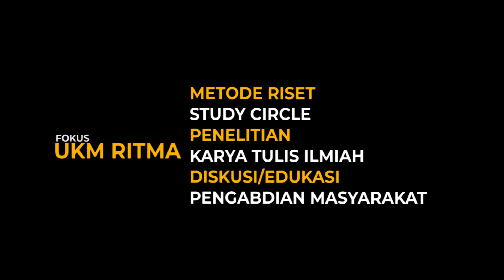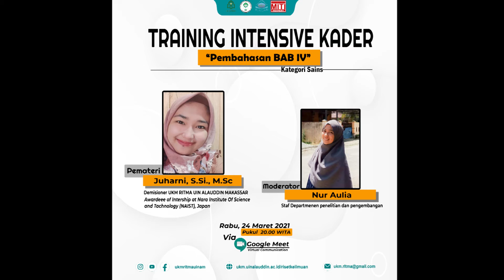Pengenalan Kegiatan dan Prestasi UKM RITMA - Intip Yukk Ritmates !!!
Berikut merupakan video tengtang apa-apa kegiatan UKM RITMA dan presetasi-prestasi yang telah di raih, dalam video tersebut merupakan sebagian kecil dari banyaknya kegiatan yang telah di adakan UKM RITMA UINAM, dan sebagian kecil dari banyaknya prestasi yang telah di raih.
Untuk lebih mengenal UKM RITMA UINAM, yuk kepoin sosial medinya.

UKM RITMA UIN Alauddin Makassar

Taqwa
Intelektual
Profesional